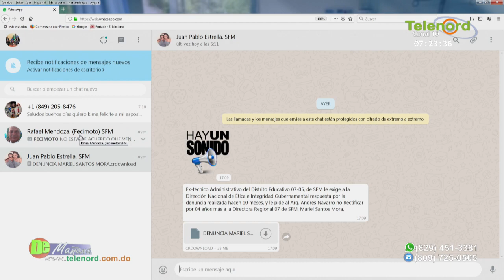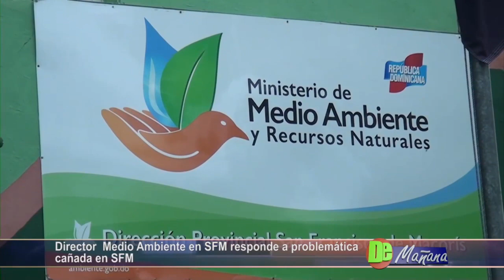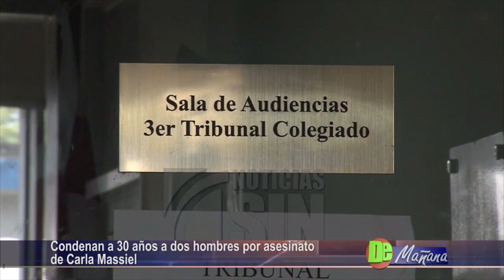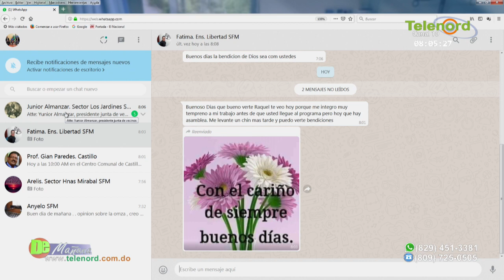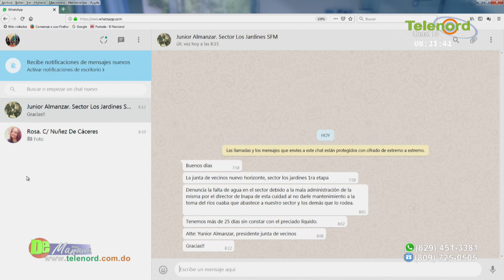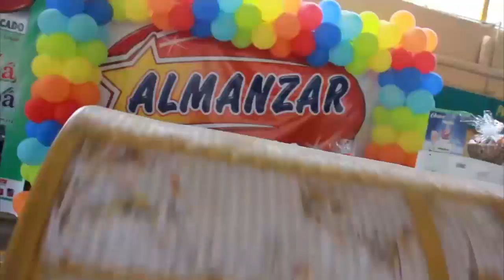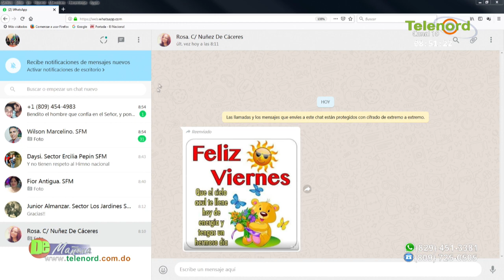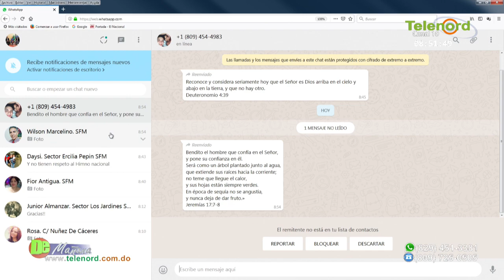De Mañana viernes 8-02-2019